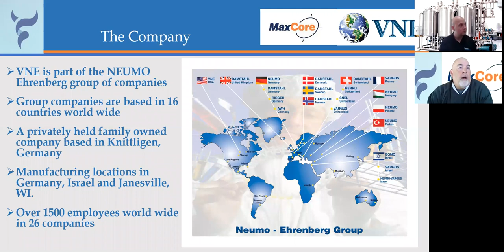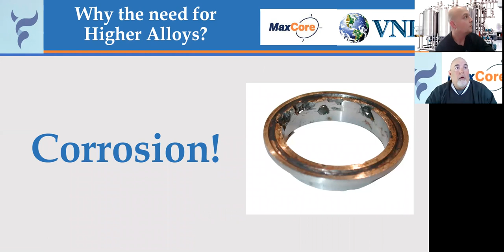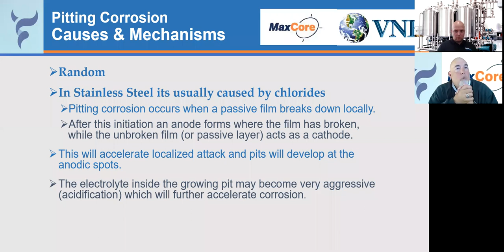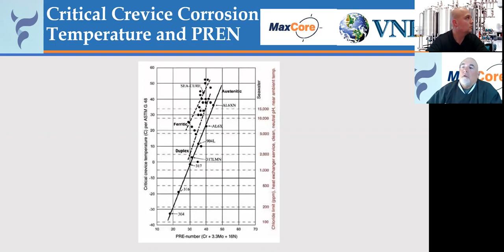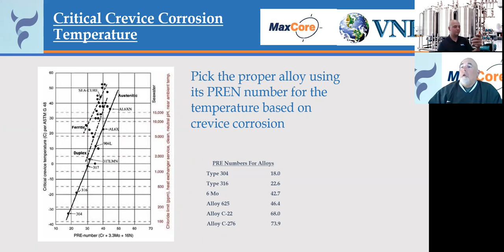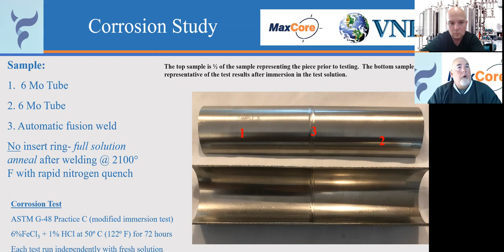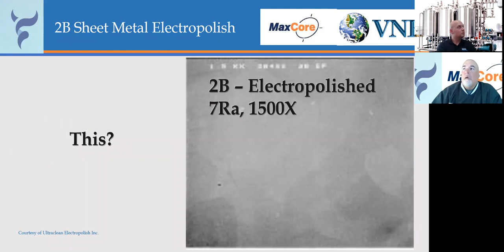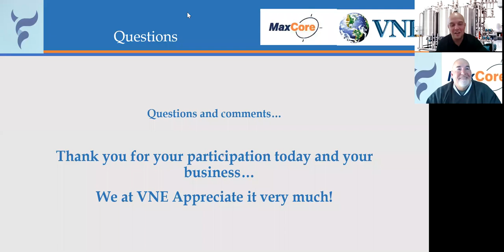Holland Happy Hour- Combating Corrosion w/ Special Alloys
In this webinar, Andy Soukup of Holland Applied and VNE Special Alloys Product Manger & ASME BPE Chair Ken Kimbrel will provide an overview VNE Corporation's MaxCore 6Mo line of super alloy fittings and how they are used to combat corrosion. Ken and Andy will provide an overview of what corrosion is, material chemistry, how chlorides attack metals, material selection, and fabrication considerations.